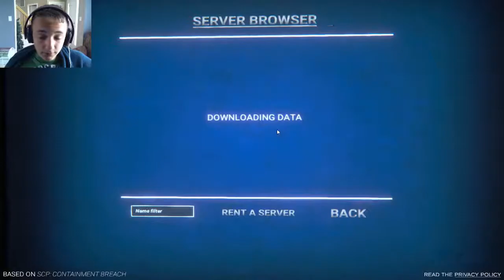The Life Of A D Boi | SCP:SL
Yeah i tried my best to make this video somewhat good without having a friend in it so here you go